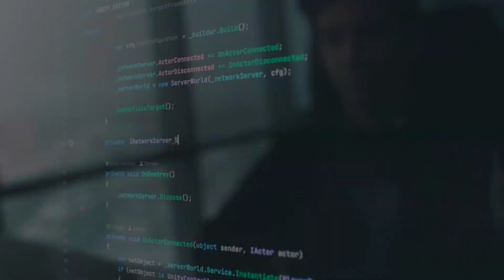Making of Standoff 2 | Part 1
standoff 2 settings,
standoff 2 montage,
standoff 2 allies,
standoff 2 aimbot,
standoff 2 android gameplay,
standoff 2 albania,
standoff 2 aim,
standoff 2 all knives,
standoff 2 aim training,
standoff 2 all ranks,
a melhor mira para standoff 2,
a melhor sensi para standoff 2,
jugando a standoff 2,
a melhor configuração para standoff 2,
standoff 2 best settings,
standoff 2 butterfly knife,
standoff 2 best sensitivity,
standoff 2 best player,
standoff 2 best crosshair,
standoff 2 battle pass,
standoff 2 box opening,
standoff 2 best settings 4 finger,
standoff 2 case opening,
standoff 2 competitive,
standoff 2 controller,
standoff 2 competitive gameplay,
standoff 2 codes,
standoff 2 crafting,
standoff 2 crate opening,
standoff 2 controller support,
standoff 2 c kasma,
mac standoff 2,
realme c 11 standoff 2,
standoff 2 c hilesi,
standoff 2 c nasıl kasılır,
standoff 2 download,
standoff 2 deagle,
standoff 2 download pc,
standoff 2 dragon rise,
standoff 2 discord server,
standoff 2 defuse gameplay,
standoff 2 device ban,
standoff 2 deagle tips,
standoff 2 edit,
standoff 2 exe,
standoff 2 esports,
standoff 2 emulator,
standoff 2 english,
standoff 2 error code 1,
standoff 2 edit tutorial,
standoff 2 emulator gameplay,
standoff 2 espor,
esports standoff 2,
huawei p40 lite e standoff 2,
standoff 2 e sporcu nasıl olunur,
sensi e dpi standoff 2,
standoff 2 e online ou offline,
standoff 2 e sporcu,
sensibilidade e mira standoff 2,
standoff 2 funny moments,
standoff 2 free skins,
standoff 2 free knife,
standoff 2 free gold,
standoff 2 free account,
standoff 2 fragmovie,
standoff 2 flip knife,
standoff 2 full gameplay,
standoff 2 f,
f/s standoff 2,
standoff 2 f/s venom,
poco f3 standoff 2,
standoff 2 gyroscope,
standoff 2 gold,
standoff 2 gameplay android,
standoff 2 gold hack,
standoff 2 glitches,
standoff 2 gyroscope settings,
standoff 2 gameplay mobile,
hack g standoff 2,
standoff 2 g,
cách nạp g standoff 2,
standoff 2 g kasma,
barış g standoff 2,
standoff 2 g hilesi,
standoff 2 handcam,
standoff 2 hack mod menu,
standoff 2 hack ios,
standoff 2 hack money,
standoff 2 how to get free knife,
standoff 2 how to get gold,
standoff 2 х,
standoff 2 iphone,
standoff 2 ios,
standoff 2 injector,
standoff 2 imow,
standoff 2 ios hack,
standoff 2 iphone 13 pro max,
standoff 2 inventory,
standoff 2 ipad view,
i play standoff 2,
standoff 2 j komando,
standoff 2 j komando new animation,
standoff 2 jump,
standoff 2 japan,
standoff 2 jump button,
standoff 2 jkommando reaper,
standoff 2 j komando luxury,
standoff 2 jkommando luxury,
j komando standoff 2,
standoff 2 j komando ancient,
standoff 2 j komando frozen,
standoff 2 j komando animation,
standoff 2 j komando floral,
j comando standoff 2,
standoff 2 knife,
standoff 2 karambit,
standoff 2 knife animation,
standoff 2 kunai,
standoff 2 keyboard and mouse,
standoff 2 knife script,
standoff 2 knife hack,standoff 2 knives,
s k y standoff 2,
standoff 2 live,
standoff 2 live stream,
standoff 2 legend gameplay,
standoff 2 login error,
standoff 2 lag fix,
standoff 2 laptop,
standoff 2 lucky patcher,
standoff 2 level 50,
standoff 2 л,
standoff 2 mongolia,
standoff 2 mobile,
standoff 2 mod apk,
standoff 2 mobile gameplay,
standoff 2 mod,
standoff 2 mod menu apk,
m.2 standoff and screw,
standoff 2 new update 2022,
standoff 2 new knife,
standoff 2 new year 2022,
standoff 2 new map,
standoff 2 no recoil config,
standoff 2 nade spots,
standoff 2 noob to pro,